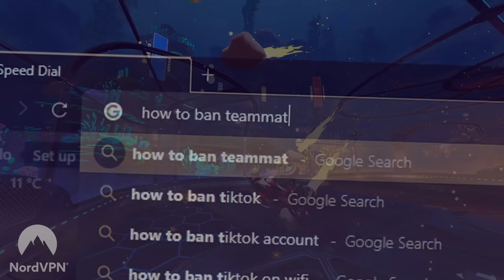I teamed with a different pro for each of my placement matches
Today we play each of my 2v2 placement matches with entirely new pro players. How will this affect my rankings in the new season compared to the previous seasons? Placement matches are usually very predictable, you get roughly 8 wins out of 10 and get placed in the exact spot you expected to be. So let's try something new.

0:00 intro
1:25 ssg arsenal
3:57 dig apparentlyjack
5:29 dig jessie
6:53 faze ayyjayy
8:39 heroic yukeo
10:24 knights sosa
12:23 pwr noxes
14:06 allmid flitz
15:43 savage bluey
17:19 guild deevo
18:24 outro